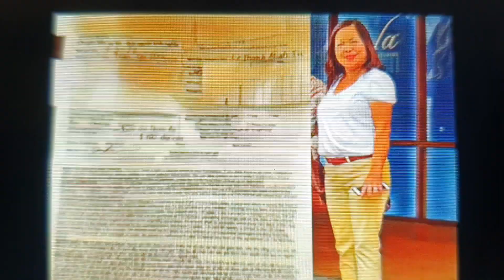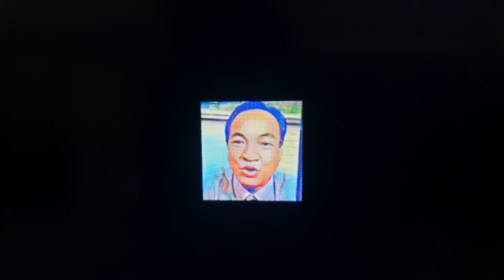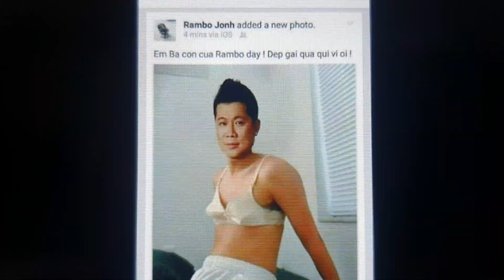BỘ PHIM HÀI ĐƯỢC MANG TÊN : AI NUỐT 10 BILL 😀😀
KÍNH MONG QUÝ KHÁN GIẢ ĐOÁN XEM VÀ ỦNG HỘ KÊNH ĐẠI VÕ YOUTUBE